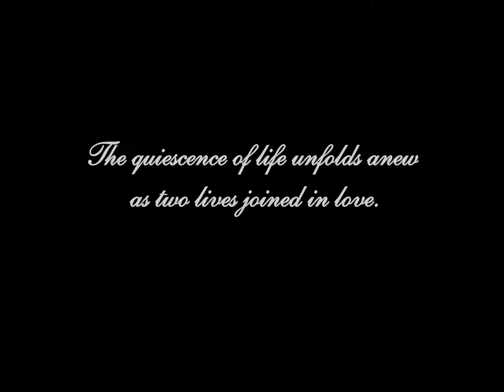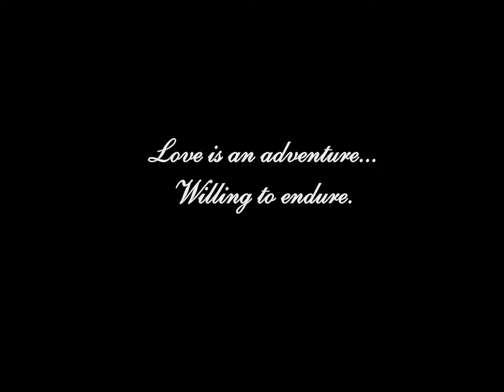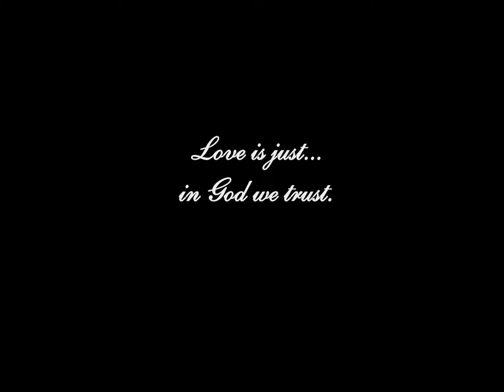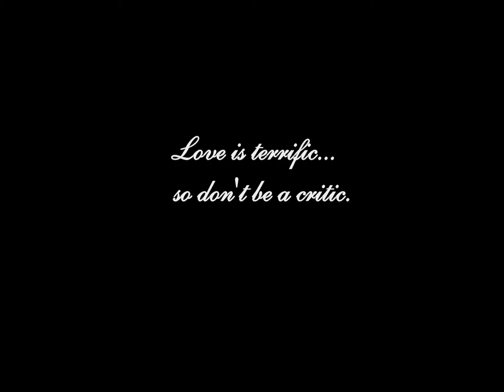Our Wonderful Journey with the grace of God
Love is an adventure...willing to endure; Love is growing...full of blossoming; Love is just...in God we trust; Love is simple...smile with a dimple; Love is terrific...so don't be a critic; Love is so endearing...you give my life a meaning; Love is between God, you, and me...a triumvirate we will always be!